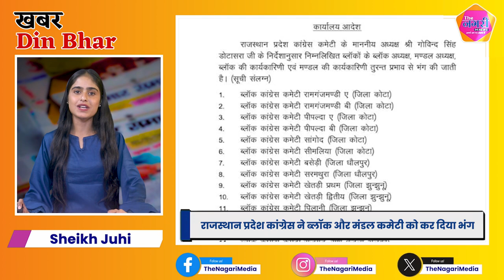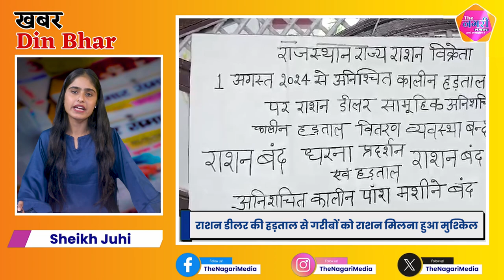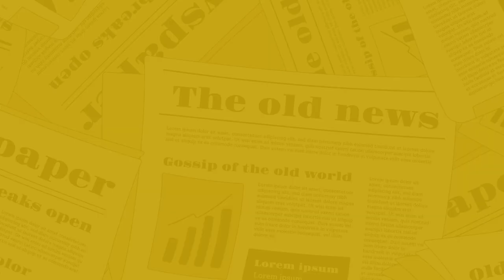The Nagari News के Digital Bulletin में देश-प्रदेश की बड़ी खबरें